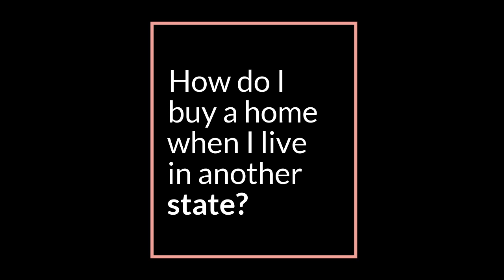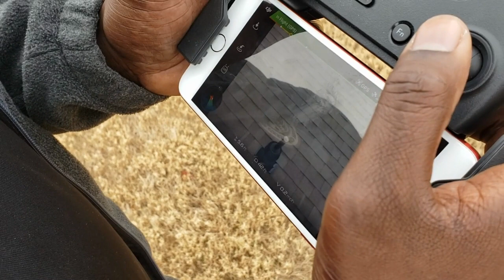Relocating to Georgia from New York - Home Inspection Day I Georgia REALTOR®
Relocating to Georgia from New York - Home Inspection Day!

How do you buy a home in Georgia when you are living in another state? Here is ONE way! In this video, I share how my clients found their home. They've since closed and moved from New York to Georgia. (Today is actually their 6-month Housiversary 🏡🎉!!!)

In this video, you'll also see some footage from the home inspection. Owner, John Watson of Whole House Home Inspections actually let me fly his drone and I didn't break it LOL!

Video Mentions / Shoutouts:

📣📣📣SUPPORT my client @kameltheactor - Watch & Share the BET Web Series Makeup Breakup - Start with Season 1, Episode 1

JJ Poole
Attorney at Law
Elite Law
55 Ivan Allen Jr, Blvd. NW , Ste. 820
Atlanta, GA 30308

✋🏾 REFERRALS
Need an agent OUTSIDE OF GEORGIA? – I have a network of agents and can easily refer you to an agent who would take care of you as I would.

AGENTS- Are you a licensed real estate agent with a client relocating to or near Gwinnett County, Georgia? If so, I welcome referrals and will pay a referral fee.

Natasha Bazile, REALTOR® - Georgia Real Estate license #345545.